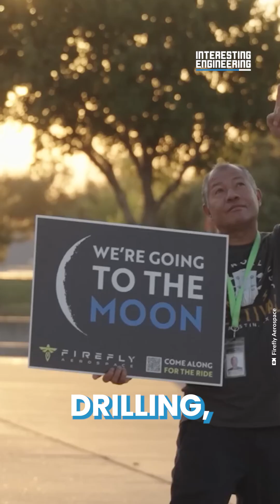Historic Moment as Blue Ghost Executes Perfect Moon Landing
This is the moment Firefly Aerospace's Blue Ghost lander made a flawless touchdown on the Moon. The uncrewed spacecraft gently landed at 3:35 a.m. ET on Sunday, near an ancient volcanic vent in Mare Crisium, a vast basin in the Moon's northeastern quadrant. Firefly is the second private company to land on the Moon and the first to do so without any issues.